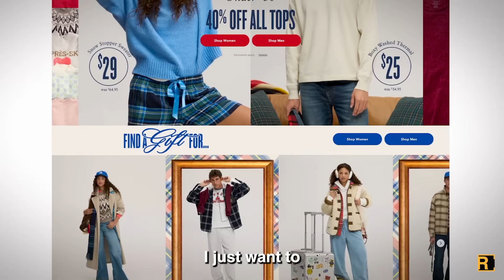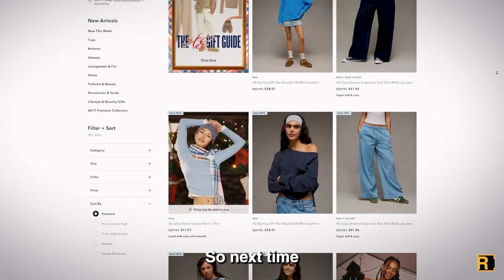Engineering the Future of AI and Customer Experience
What happens when technology meets true customer empathy?

In this episode of Rethink Retail: Global Retail Leaders, host Alex Baker sits down with Uttam Kumar, Engineering Manager at @americaneagle to discuss:

-How engineers are becoming storytellers and changemakers in retail
- The real role of AI — beyond recommendations, toward anticipation
- Why successful digital transformation starts with people, not tech
- Moving from waterfall to agile: lessons from 17+ years in retail systems
- How hyper-personalization and data discipline define the next retail decade

🎧 Listen to the full conversation